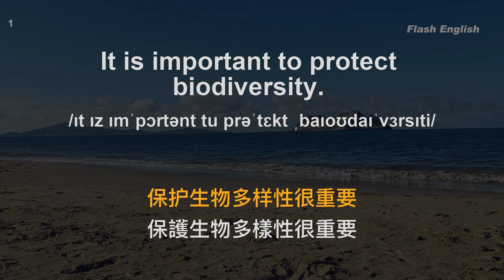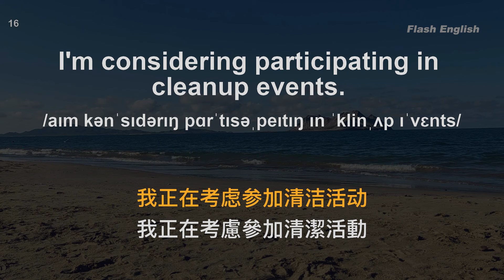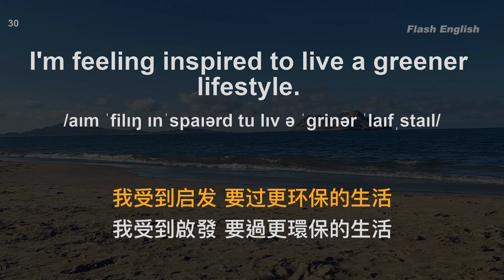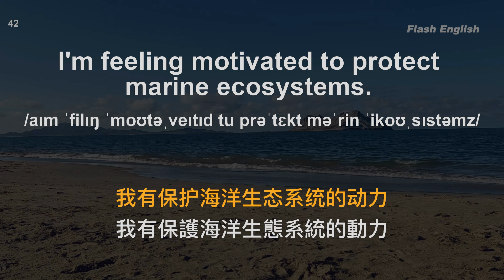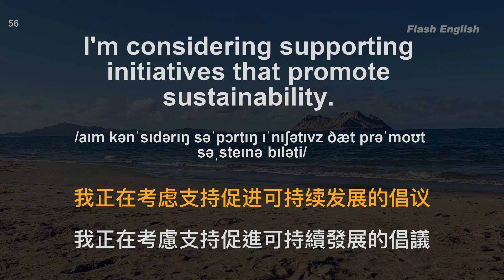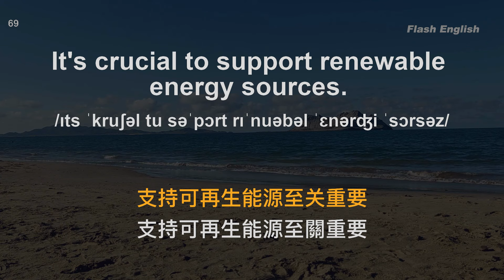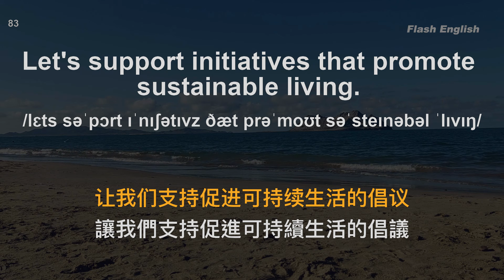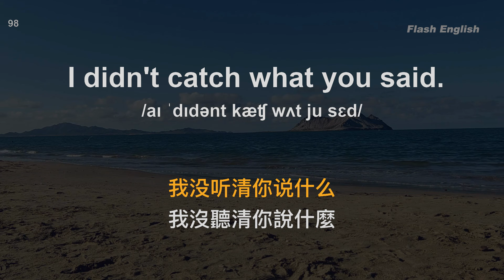🍀讓英文聽力暴漲的方法｜最佳英文聽力練習方式｜100英文日常對話｜雅思词汇精选例句｜附中文配音｜每天一小時 聽懂美國人｜英語聽力刻意練習｜English Practice｜FlashEnglish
聽英文母語者的標準發音，高效地練習英文聽力，音頻將播放 5次，前两次在无字幕状态下尽量听懂句子，后三次出现字幕和中文发音后再进行核对或跟读，这样反複訓練符合人类大脑的记忆曲线，長此以往，很快你就能聽懂每一句英文！英語每天進步一點點，今天的你比昨天更進步！

中文加英文聽力訓練｜睡覺學英語｜睡觉学英语｜邊睡邊記 英文｜沉浸式英语听力练习｜刻意练习英语听力｜睡眠學英文｜边睡边记｜英语口语｜生活口語｜基礎英語會話｜英語初學者｜英語學習｜零基礎學英文｜英語發音練習｜英文發音｜學習英語發音｜英文短句｜英語聽力｜美式口音｜英語詞彙｜美式英語｜美式口音｜英語初級聽力｜高效學英文｜英文｜日常英文聽力｜常用英文句子｜Useful English phrases｜Everyday use｜Learn English｜Daily conversations｜英语听力｜英文短句练习｜English listening｜English Listening Practice｜聽懂每一句｜听懂每一句｜Flash English｜简单英语｜基本英语｜闪电英文